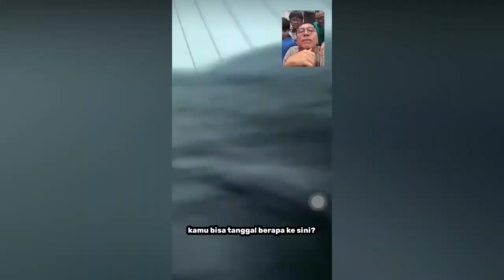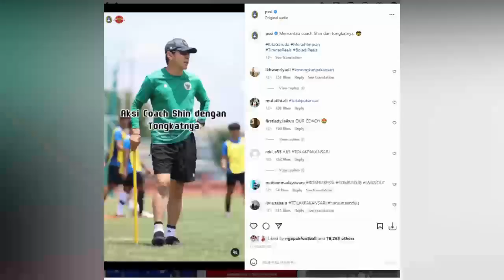Pratama Arhan Tinggalkan Tokyo Verdy Demi Penuhi Panggilan Shin Tae Yong - Momen Lucu Tc Timnas U19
Hallo Football lovers, soccer mania, Selamat datang di channel AM Free Kick, di Dalam Channel ini Kita Akan Menyajikan seputar berita sepak bola terbaru & terkini Dari berbagai liga sepak bola dunia, seperti Liga inggris, Liga Spanyol, Serie A, liga 1 shopee, Liga Champion serta jadwal pertandingan, live score dari liga terbaik dunia Yang kami rangkum dari berbagai sumber Terpercaya baik dari media lokal dan juga dari media luar negeri. Di dalam Channel ini juga akan menampilkan berbagai video menarik tentang Kabar transfer pemain terbaru, Tak Lupa Juga Kami Akan Menyajikan Kepada Football lovers Seperti goal-goal terbaik, skill pemain terbaik, timnas indonesia, dan video menarik lainnya tentang timnas di segala kelompok umur. pratama arhan, pratama arhan timnas, pratama arhan di panggil timnas, pratama arhan tokyo verdy, pratama arhan tiba di indonesia, pratama arhan penuhi panggilan timnas,